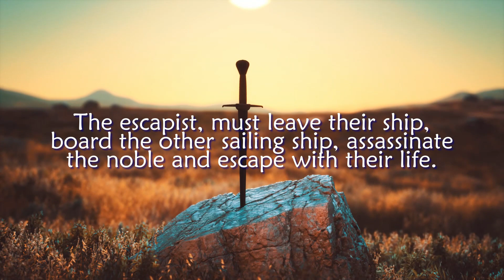ESCAPE THE DUNGEON | 012 | WATERY ASSASSIN